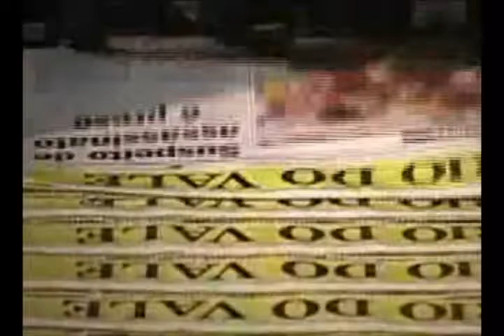Abandono e maus tratos de animais em Volta Redonda preocupam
Animais abandonados nas ruas ainda é uma realidade em muitas cidades. Além do problema, ainda há casos de maus tratos. Em Volta Redonda, a polícia civil costuma receber denúncias que envolvem a questão.